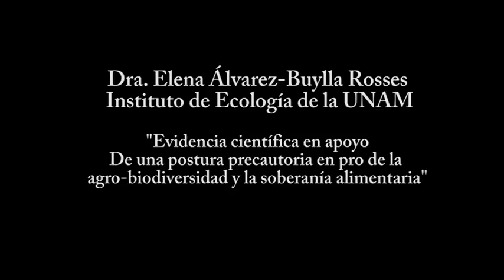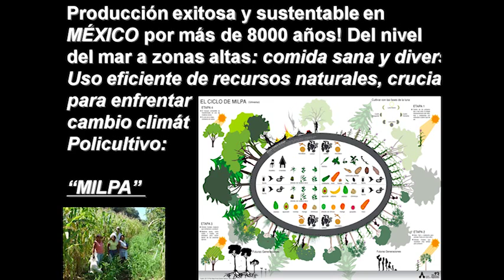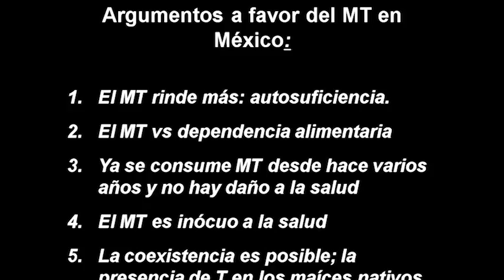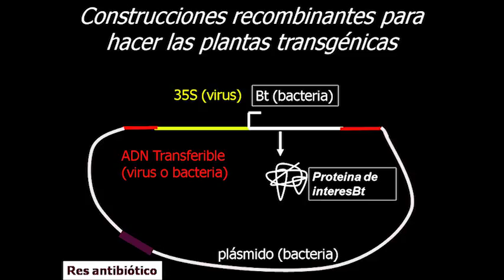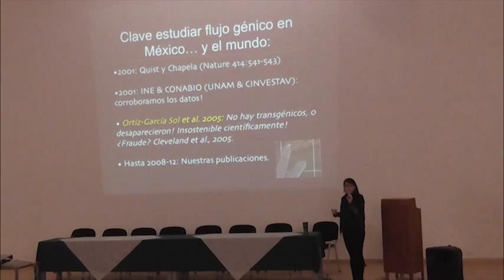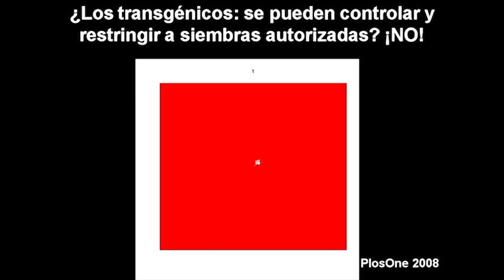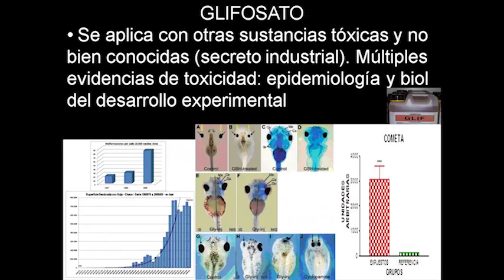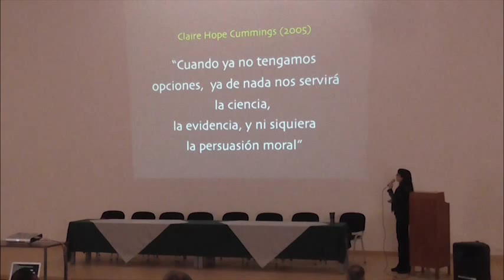Elena Alvarez Buylla Rosses - Seminarios CEVAMEX INIFAP 2015 1 de Agosto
Evidencia científica en apoyo de una postura precautoria en pro de la agro-biodiversidad y la soberanía alimentaria.
Elena Álvarez Buylla Rosses. Instituto de Ecologia de la UNAM.
Seminarios CEVAMEX INIFAP 2015 1 de Agosto
Auditorio del Campo Experimental de Texcoco.